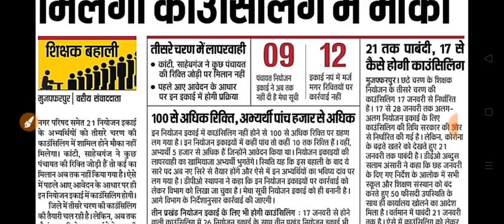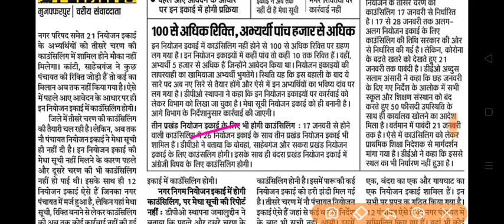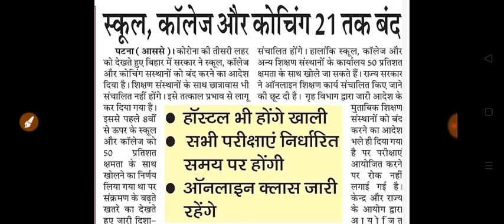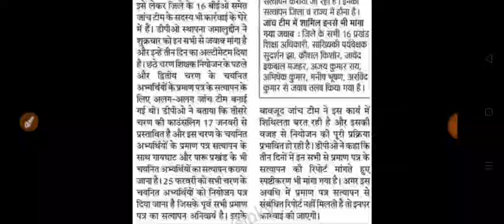Bihar Shikshak niyojan latest news|21 इकाई में 3rd कॉउंसिलिंग नही!21तक पावंदी 17 से कैसे कॉउंसिलिंग!